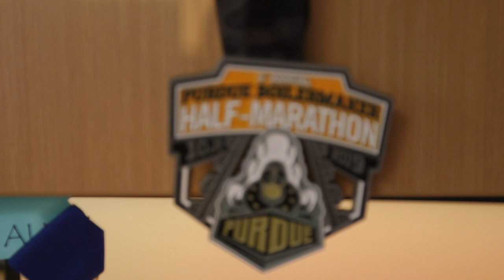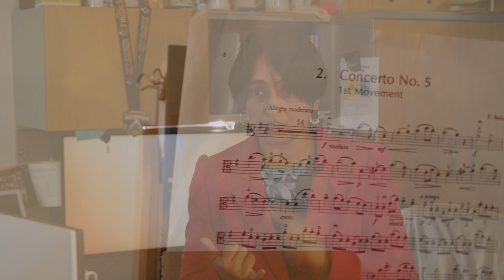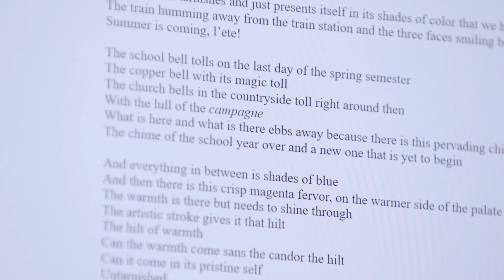Office Hours: A Conversation with ABE's Somali Chaterji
"I feel like I have to use every minute of my life,” Somali Chaterji says. “I can’t just enjoy doing nothing.”

The on-the-go assistant professor of agricultural and biological engineering who says work-life is a “fuzzy” boundary keeps busy with research and teaching, of course, but she’s also a runner, writes poetry, sings, is on Duolingo, listens to podcasts and …

Mamie Johnson, a senior chemical engineering student, heard it all during a recent conversation for "Office Hours," the College's video series.

More from Chaterji, from what drives her to create, what it was like growing up in a Bengali household and the podcast she can’t wait to listen to, on the latest episode.

"Office Hours" offers a look into the lives of PurdueEngineering faculty, focusing on how they spend time away from the University's West Lafayette campus, what motivates them in life and much more.

The series publishes once per month and features professors from across the College.